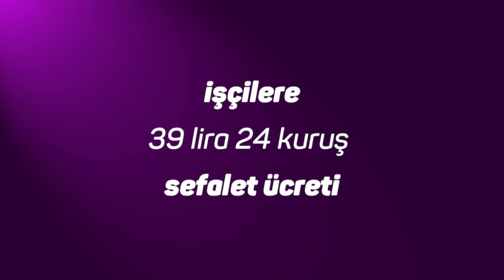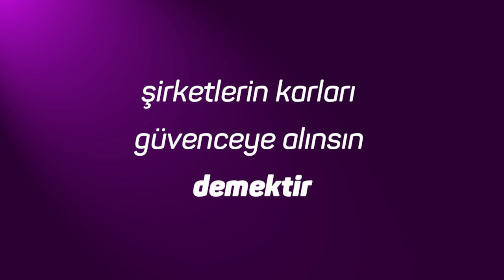Çarklar Dursun işçiler ve emekçiler yaşasın